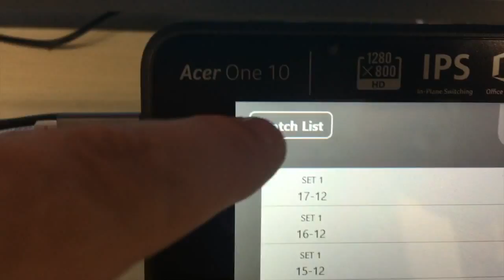Data Volley 4 Highlights